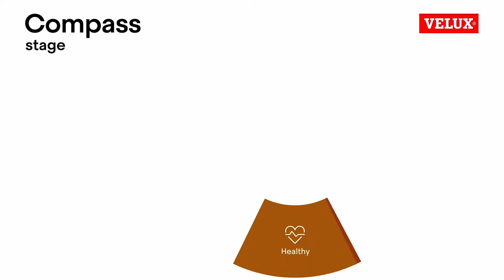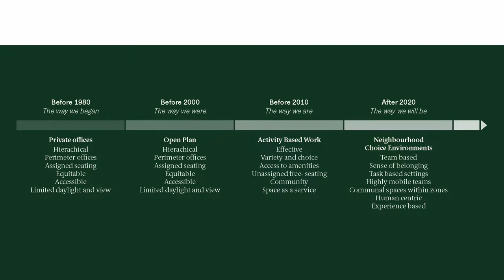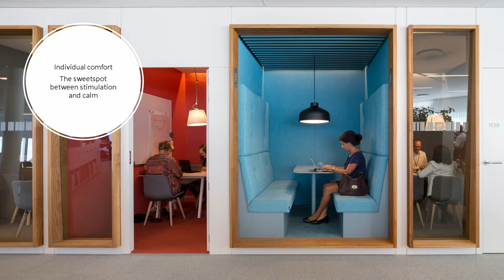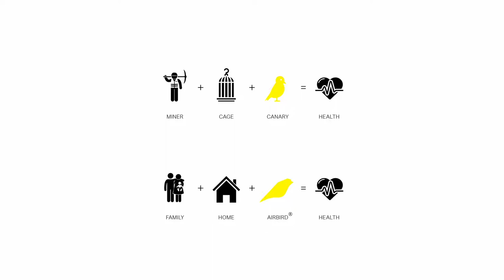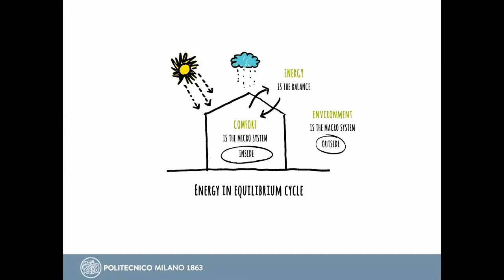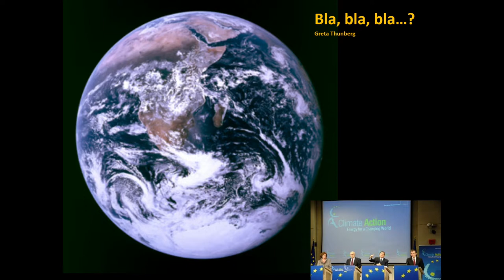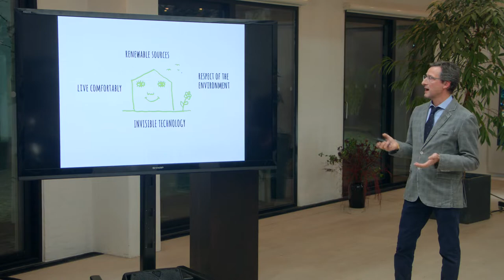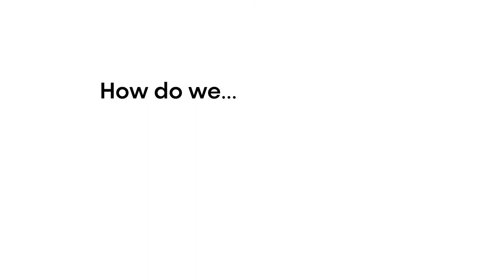Marco Imperadori and Lasse Lind on health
Get inspired by leading experts exploring the connection of people and the planet through healthier, more sustainable buildings in the knowledge centre for Build for Life presented by VELUX.